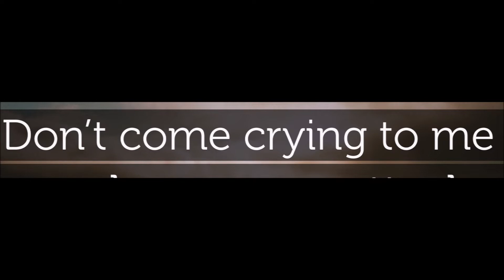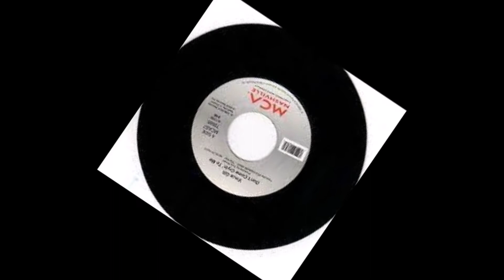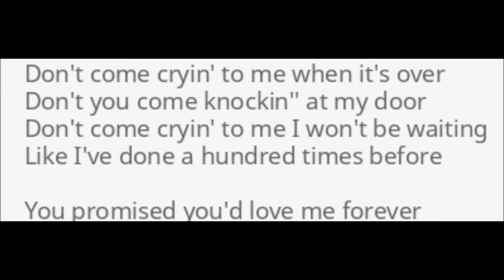Don't come crying to me....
Vince Gill song..

My vocal version..